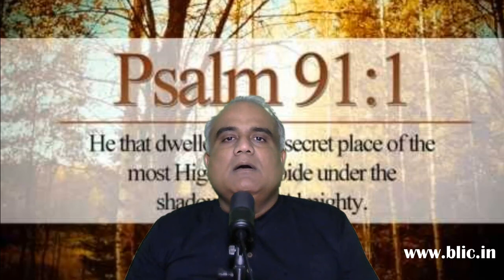psalms911 Tamil 07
Today, we're meditating on the seventh verse of the 91st psalm.

சங்கீதம் 91 அதிகாரம்

1. உன்னதமானவரின் மறைவிலிருக்கிறவன் சர்வவல்லவருடைய நிழலில் தங்குவான்.

2. நான் கர்த்தரை நோக்கி: நீர் என் அடைக்கலம், என் கோட்டை, என் தேவன், நான் நம்பியிருக்கிறவர் என்று சொல்லுவேன்.

3. அவர் உன்னை வேடனுடைய கண்ணிக்கும், பாழாக்கும் கொள்ளைநோய்க்கும் தப்புவிப்பார்.

4. அவர் தமது சிறகுகளாலே உன்னை மூடுவார்; அவர் செட்டைகளின் கீழே அடைக்கலம் புகுவாய்; அவருடைய சத்தியம் உனக்குப் பரிசையும் கேடகமுமாகும்.

5. இரவில் உண்டாகும் பயங்கரத்துக்கும், பகலில் பறக்கும் அம்புக்கும்,

6. இருளில் நடமாடும் கொள்ளைநோய்க்கும், மத்தியானத்தில் பாழாக்கும் சங்காரத்துக்கும் பயப்படாதிருப்பாய்.

7. உன் பக்கத்தில் ஆயிரம்பேரும், உன் வலதுபுறத்தில் பதினாயிரம்பேரும் விழுந்தாலும், அது உன்னை அணுகாது.

If you are blessed by these video, please share it with others.

for more details.